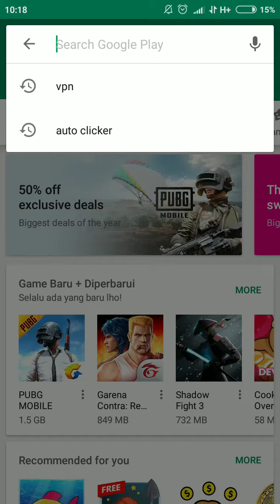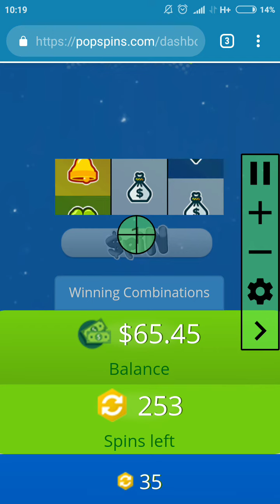Popspins AUTOMATIC SPIN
link aplikasi :

link auto click : d playstore